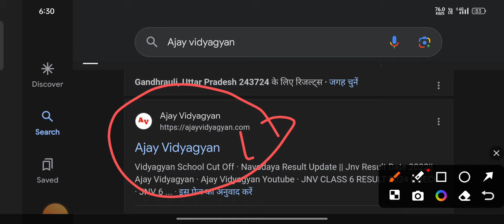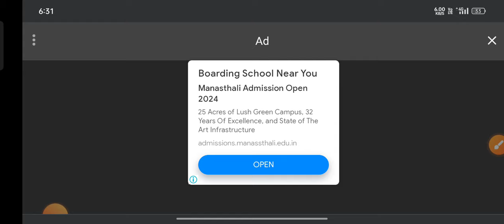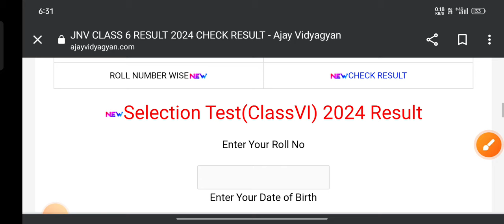नवोदय विद्यालय 2024 || 20 जनवरी पेपर result घोषित || Result हुआ घोषित jnvst 2024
Navodaya Vidyalaya Class 6 Answer Key 2024 | JNVST Class 6 Answer Key 2024 | Jnv Class 6 Paper 2024

answer key of jnv class 6 paper 2024
jnv answer key 2024 class 6 navodaya vidyalaya class 6 answer key
jnv 2024 exam class 6
jnv exam 2024 class 6 exam
jnv class 6 answer 2024
Ajay Vidyagyan jnv sir
Jawahar Navodaya vidyalaya paper 2024 class 6 jnv full paper solution
jnv paper class 6 2024
Ajay Vidyagyan answer key jnv class 6
jnv class 6 answer key by Ajay Vidyagyan
jnv answer key 2024 class 6
Navodaya Vidyalaya paper 2024 class 6 answer key
jnv paper solution 2024 class 6
jnv full paper solution Ajay Vidyagyan
jnv paper 2024 class 6 Ajay Vidyagyan
jnv paper 2024 class 6
jnv full paper class 6
jnv paper answer key 2024
jnv paper solution class 6 2024
Ajay Vidyagyan jnv class 6
jnv full paper solution
Jawahar Navodaya vidyalaya class 6 full paper solution